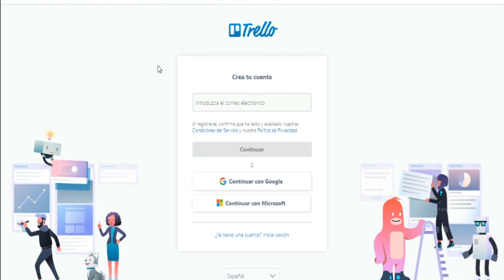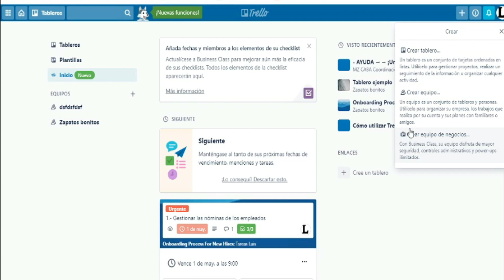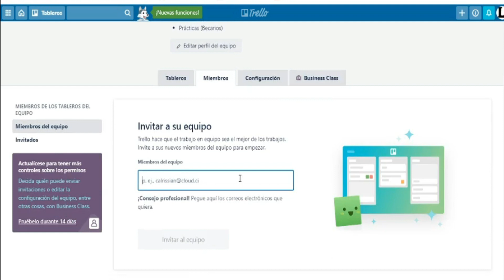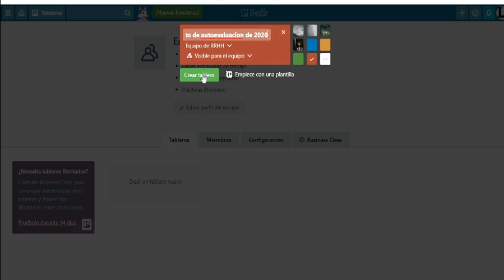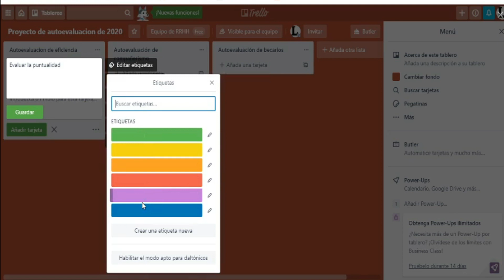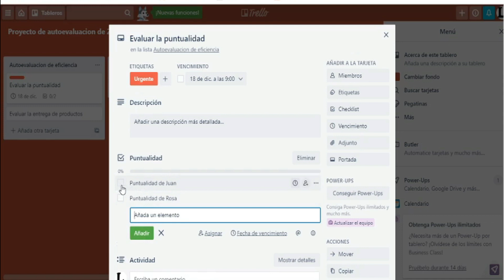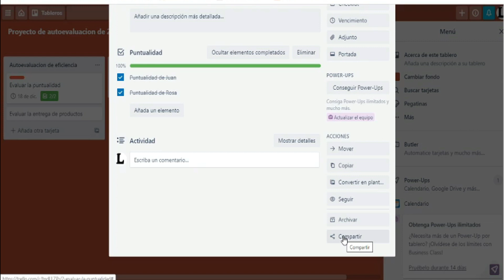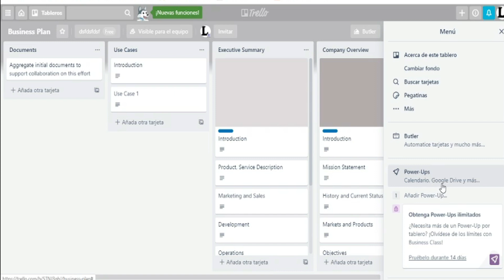TRELLO TUTORIAL PARA PRINCIPIANTES 📅 2022 - ESPAÑOL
00:00 Introduccion
00:29 Darte de alta
01:51 Crear equipos
04:20 Como crear tableros
05:50 Crear tarjetas
09:20 Configurar actividad
10:15 plantillas

Con este tutorial Trello 2022 para principiantes en español descubrirás como sacar el máximo potencial a un gran programa / app  de administración de proyectos con interfaz web y con cliente para iOS y android para organizar proyectos.

Trello  permite trabajar de forma más colaborativa y ser más productivo.
Las tarjetas, listas y tableros de Trello  permiten organizar y priorizar proyectos de forma divertida, flexible y provechosa.

Ya sea para un trabajo, un proyecto o incluso las próximas vacaciones en familia, Trello ayuda a tu equipo a permanecer organizado.

Además profundizarás en los detalles añadiendo comentarios, archivos adjuntos, fechas de vencimiento y mucho más directamente en las tarjetas de Trello.

Automatización integrada de flujos de trabajo con Butler
Impulsa la productividad dando rienda suelta al poder de la automatización en todo su equipo con Butler y elimina esas tareas que tan poco le gustan de sus listas de cosas por hacer con:

Desencadenadores basados en reglas
Botones personalizados en tarjetas y tableros
Comandos de calendario
Comandos de fecha de vencimiento

¡Colaborá en los proyectos de principio a fin!

trello
tutorial trello
trello tutorial
como usar trello
trello español
trello como funciona
trello en español tutorial
trello tutorial 2022
como utilizar trello
tutoriall trello español
trello 2022
tutorial trello 2022
videotutorial trello
guia de trello
curso trello
video tutorial trello
curso trello gratis
trello tutorial for beginners
trello tutorial 2022 español
que es trello
trello tips 2022
principiantes
neodatex